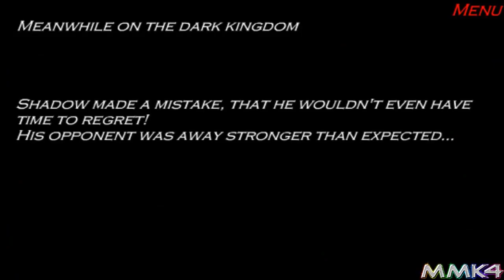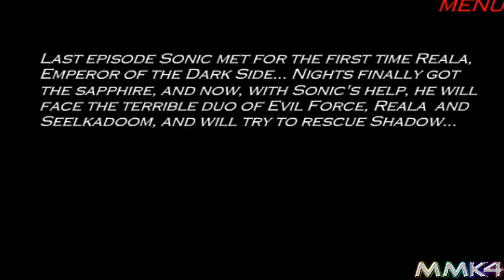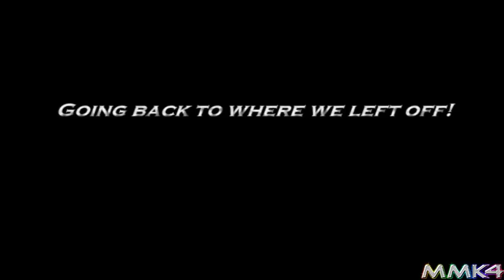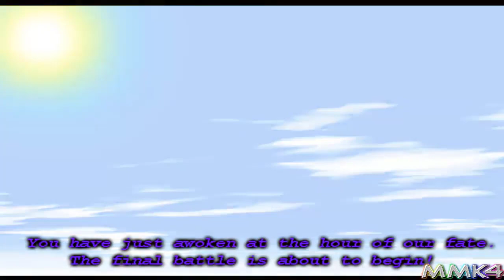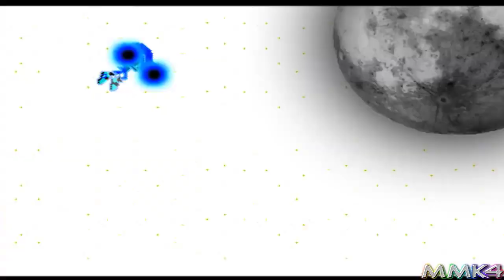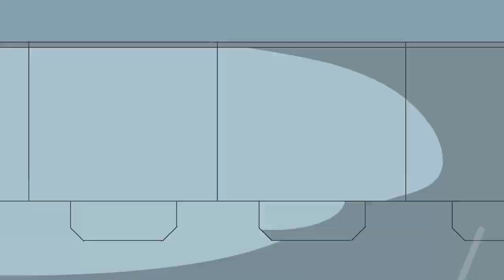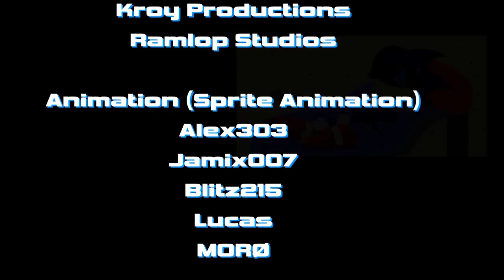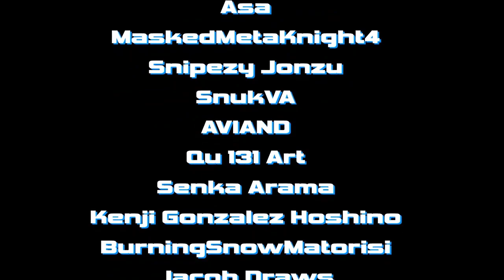Let's Talk! | The Adventure of Sonic RPG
Sonic RPG has come a long way... 15 years in the making! And now with the series finally concluded, let's look back and review the adventure of survival against the menacing Seelkadoom the Hedgehog one last time!

00:00 - Intro
0:28 - Episode 1
5:47 - Episode 2
12:14 - Episode 3
17:31 - Episode 4
21:55 - Episode 5
26:52 - Episode 6
31:07 - Episode 7
38:47 - Episode 8
51:38 - Episode 9 (Movie Version)
59:18 - Episode 9 (Game Version)
1:00:36 - Episode 10
1:29:42 - Artifical Super Sonic Explanation
1:30:43 - Final Thoughts

Sonic character renders used in this video by Nibroc-Rock

Ready! Emerald Coast Vocal Mix
Grandia 2 - Battle Theme
Shadow the Hedgehog - All Hail Shadow
Sonic Forces - Battle with the Death Queen (Zavok Boss Battle)
Shadow the Hedgehog - Black Doom
Chaos Legion - Welcome to Darkness (Stage City)
Sonic Forces - Death Egg Robot (Phase 3)
Shadow the Hedgehog - Digital Circuit
E.G.G.M.A.N (Doc Robeatnic Mix)
Sonic Mania - Egg Reverie Zone
Sonic Adventure - Strain
Sonic Adventure 2 - For True Story
Grandia - Purification of Darkness (Battle with the Parts)
Sonic 3D Blast - Green Grove Zone Act 2 (Saturn)
Sonic Mega Collection - Menu
Sonic & the Black Knight - Molten Mine
Sonic Colours - Planet Wisp Act 1
Sonic Before the Sequel '12 - Sea Devil Chase!
Sonic Advance 3 - Chaos Angel Zone Act 3 (Remastered)
Sonic Adventure DX - E-101 mk.II
Sonic Colours - Final Boss (Phase 2)
Sonic Lost World - Nightmare Zone
SONIC THE HEDGEHOG - Solaris Phase 2
Sonic Colours - Terminal Velocity Act 2

♕ MaskedMetaKnight4 Zone ♕